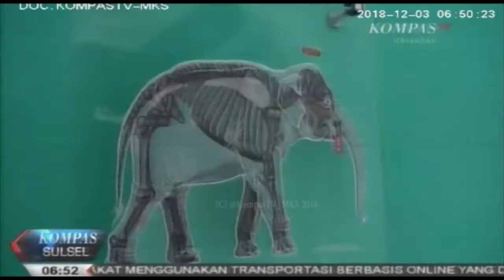Pameran Karya Seni Digital di Galeri Riden Baruadi Gorontalo